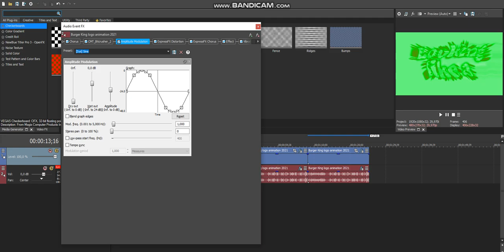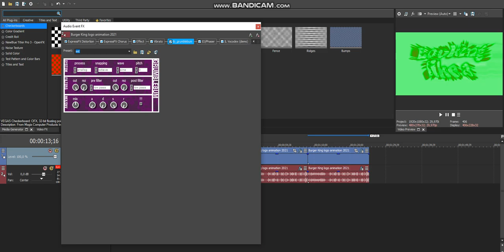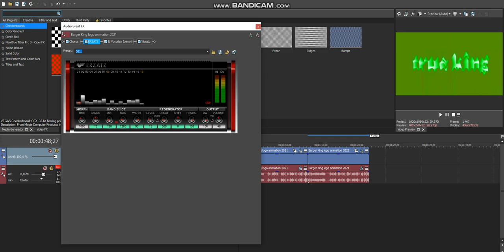HAPPY BULGARIAN INDEPENDENCE DAY!!! | How To Make 5 New Bulgarian Audio Effects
Effects:
1. How To Make Bulgarianup V1 (CHANGED)
2. How To Make 2.0 Bulgarian DUH
3. How To Make 1.0 Bulgarian SUK
4. How To Make For Drums Bulgaria
5. How To Make For Drums 2.Bulgaria